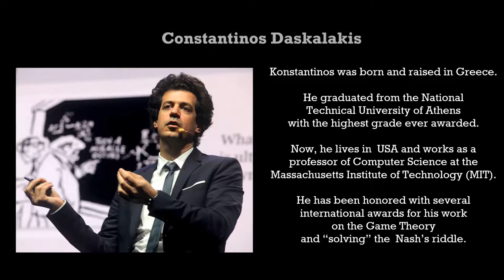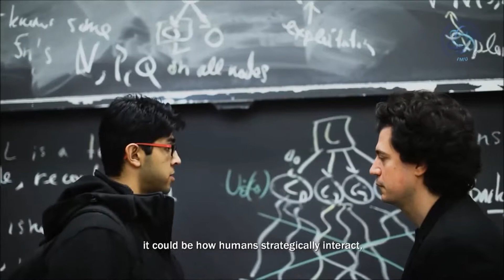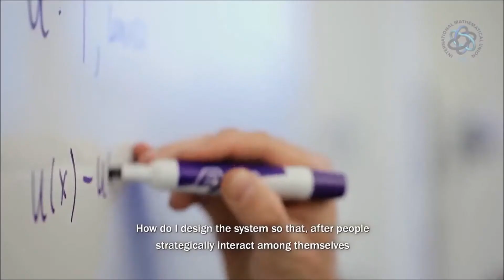Migration of Greek scientists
Students and teachers of 3 Geniko Lykeio Galatsi present "Constantinos Daskalakis a Greek scientist who migrated to USA" in the context of our research during the implementation of the Erasmus+ project "Migration Matters" .

Pls note that this video is produced only for educational reference